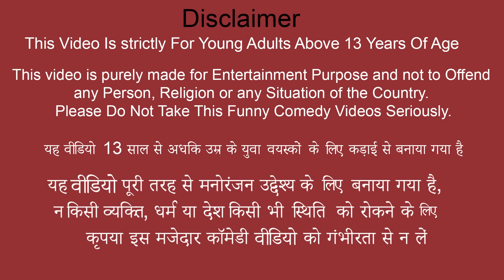Truck Driver Chicken Curry Cooking Hindi Moral Stories Hindi Kahani Hindi Stories Funny Comedy Video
Truck Driver Chicken Curry Cooking Hindi Moral Stories Hindi Hindi Kahani Hindi Stories Comedy Video.